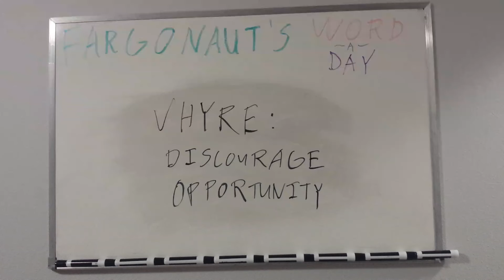Vhyre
Discourage opportunity.